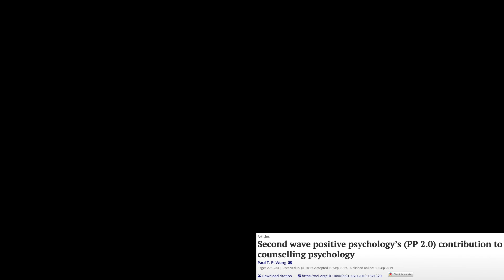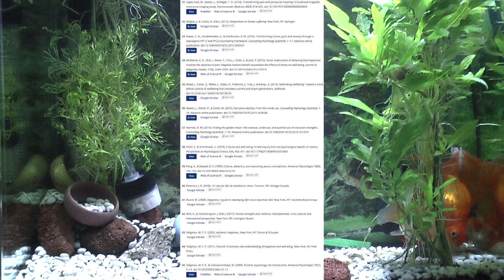Second wave positive psychology’s (PP 2.0) contribution to counselling psychology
Dr. Paul T. P. Wong Ph.D., C. Psych

Department of Psychology, Trent University, Peterborough,
Pages 275-284 | Received 29 Jul 2019, Accepted 19 Sep 2019, Published online: 30 Sep 2019

ABSTRACT
Second wave positive psychology (PP 2.0), consisting of two pillars – existential positive psychology and indigenous psychology – emerges as a complement to the limitations of positive psychology as championed by Martin Seligman. This special issue illustrates through various papers the depth and breadth PP 2.0 contributes to counselling psychology. Specifically, PP2.0 introduces the following principles and practices: (1) Accepting and confronting with courage the reality that life is full of evil and suffering; (2) sustainable wellbeing can only be achieved through overcoming suffering and the dark side of life; (3) recognizing that everything in life comes in polarities and the importance of achieving an adaptive balance through dialectics; (4) learning from indigenous psychology, such as the ancient wisdom of finding deep joy in bad situations.